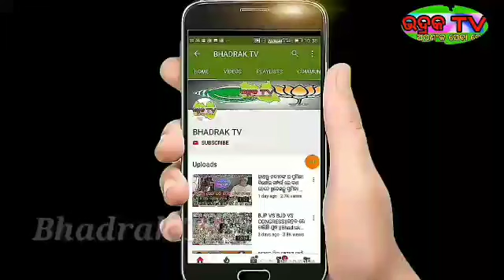3 ଜିଲ୍ଲାରେ 2ଦିନ ପାଈଁ ସ୍କୁଲ ଛୁଟି ଘୋଷଣା।। ପୁରି କେନ୍ଦ୍ରାପଡା ଜଗତସିଂହପୁର ଜିଲ୍ଲାପାଳ ଙ୍କ ଘୋଷଣା।।Bhadraktv